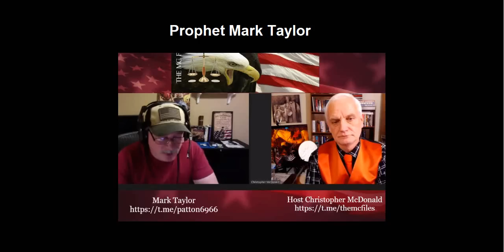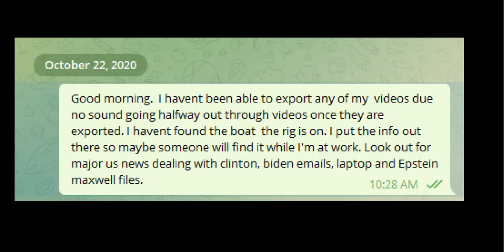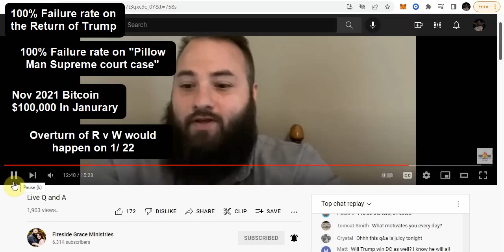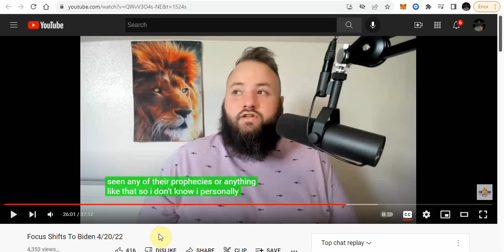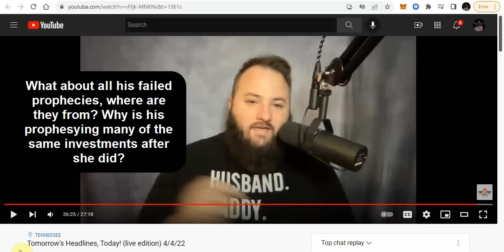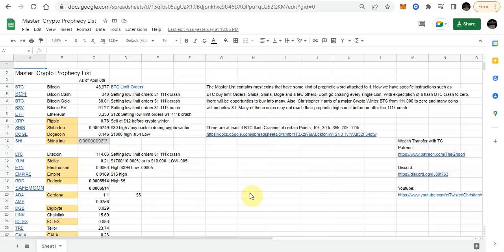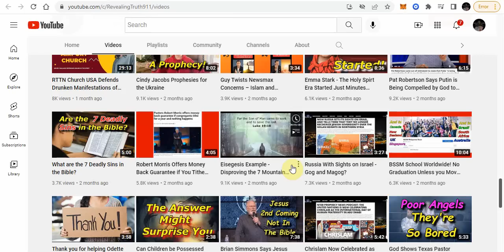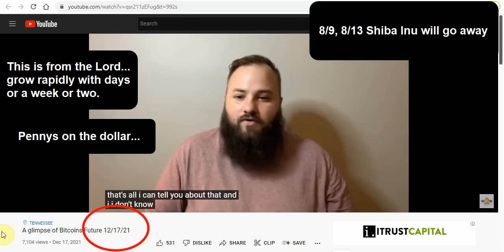Discerning Prophecies, Robyn Cunningham on Maria Conwell Shiba Inu Prophecy & Prophecy Failures.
Discerning Prophecies, Robyn Cunningham on Maria Conwell Shiba Inu Prophecy, Prophecy Failures. Did we almost miss The Big E Prophecy by Kim Clement? Julie Green, Mark Taylor